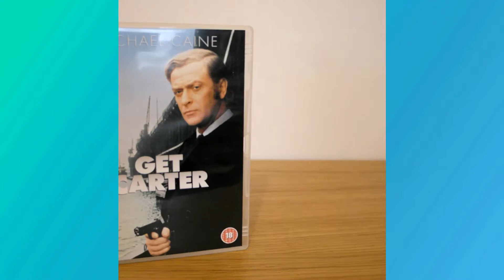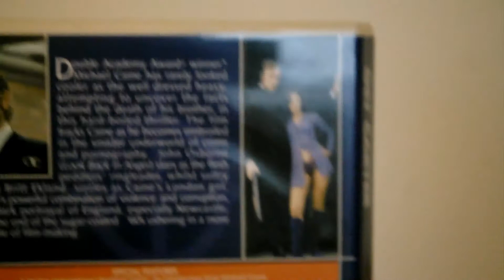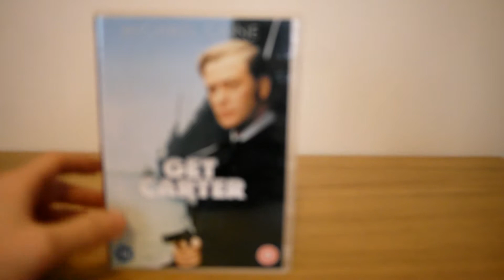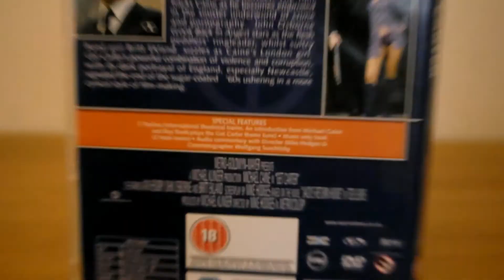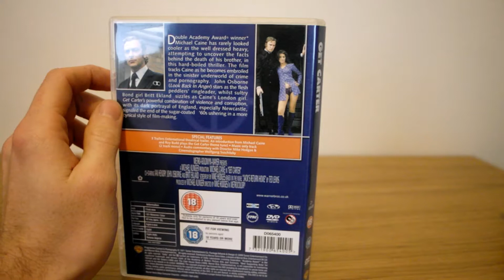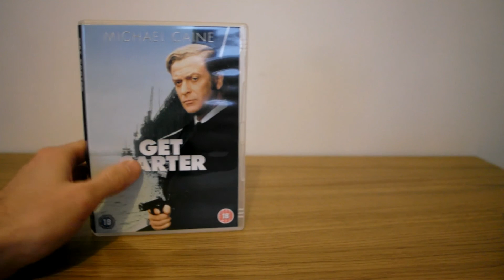Get Carter - Death Of A Brother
*18 and over only*
Upon hearing his brother has been killed, Carter sets out to seek the facts.